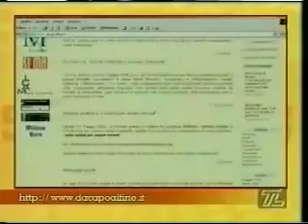TeleLombardia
TeleLombardia. Netcafe'